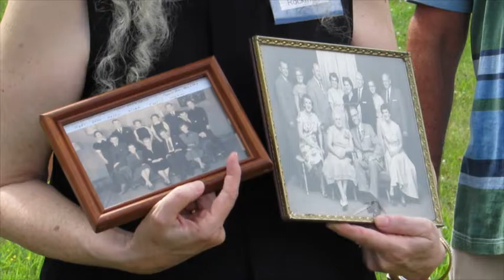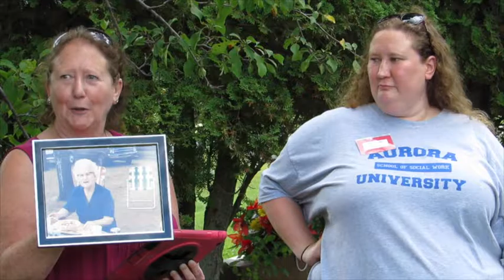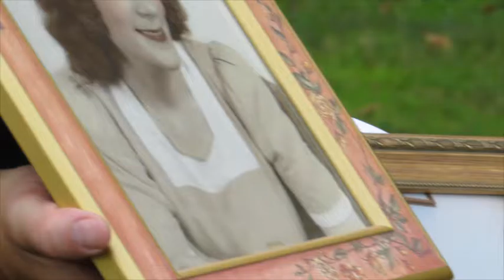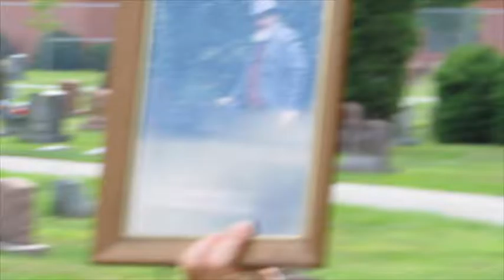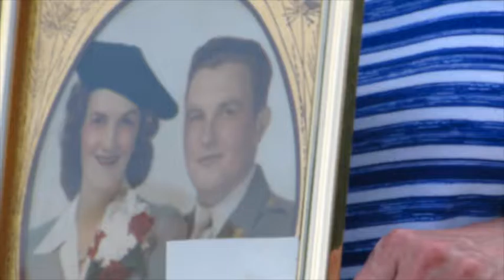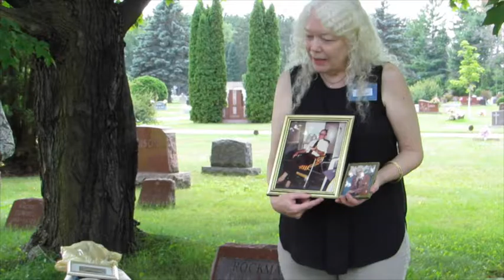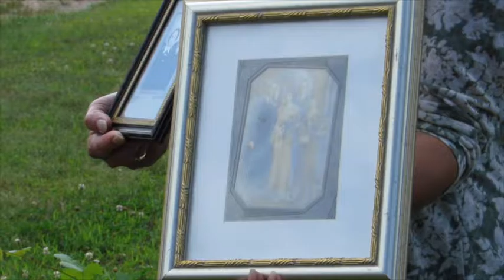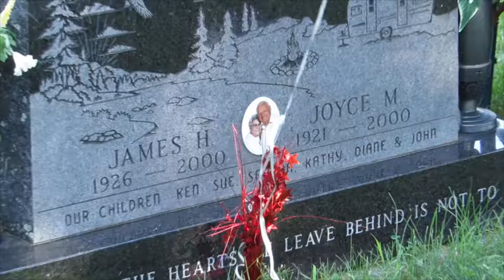2016 Rockman Family Reunion Unedited